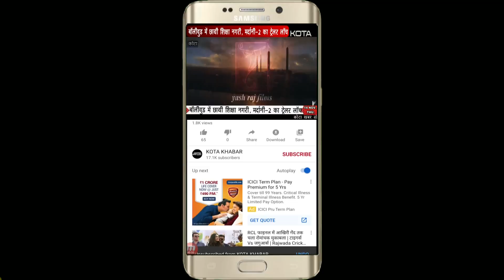Kota_दादाबाड़ी के वक्फ नगर में पार्किंग विवाद में चली गोली 15-03-2020 kotakhabar.com